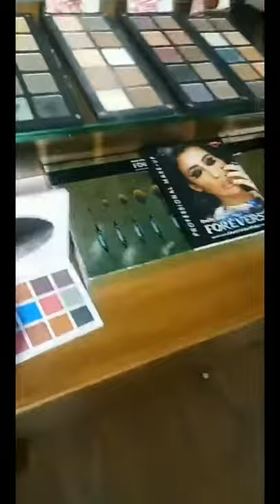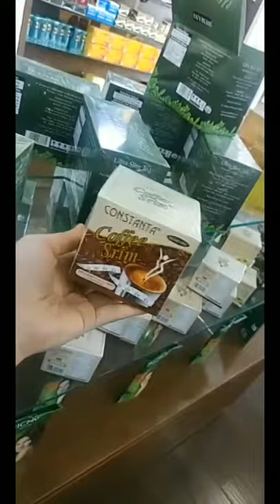gʻunchadagi doʻkonda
Buyurtmalaringizni:
👉 direkt orqali qoldirishingiz mumkin.